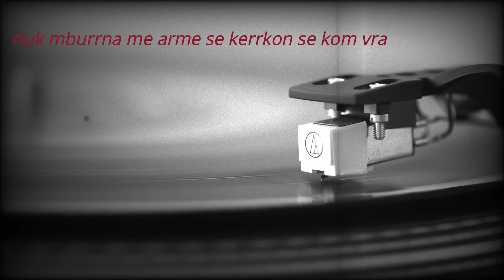John Van Ride ft Xenex - It's My Life ( Official Lyrics Video )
Listen and watch the latest music video from John Van Ride.

🎵 Produced by: 𝗝𝗢𝗛𝗡 𝗩𝗔𝗡 𝗥𝗜𝗗𝗘
🎵 Lyrics by: 𝗫𝗘𝗡𝗘𝗫 & 𝗜𝗚𝗟𝗜 𝗤𝗢𝗟𝗜
🎵 Beat by: 𝗝𝗢𝗛𝗡 𝗩𝗔𝗡 𝗥𝗜𝗗𝗘
🎥 Video by: 𝗜𝗚𝗟𝗜 𝗤𝗢𝗟𝗜